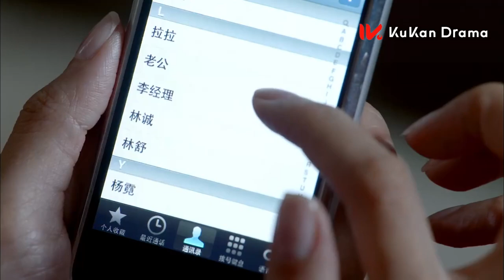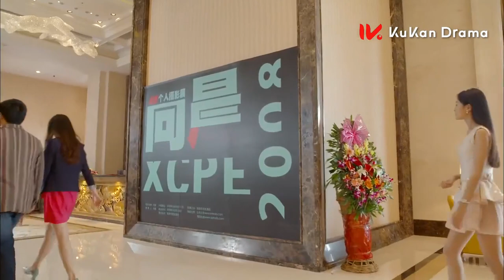【都市情感电视剧】《第二次人生 THE SECOND LIFE》EP02 ：富家千金一夜淪為貧窮灰姑娘 努力奮鬥終於贏得新幸福 | 王媛可 蘆芳生 倪虹潔 | KUKAN Drama